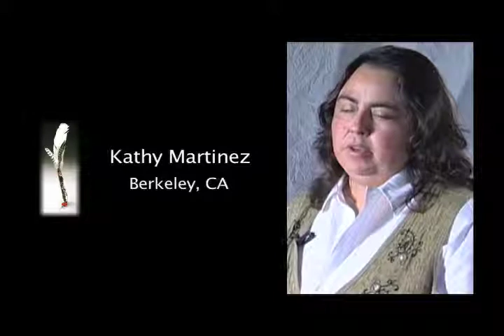Kathy Martinez, Berkeley, CA: "Why This Project is Important"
Kathy Martinez of Berkeley, CA answers the question, "Why is the It's Our Story project so important?"